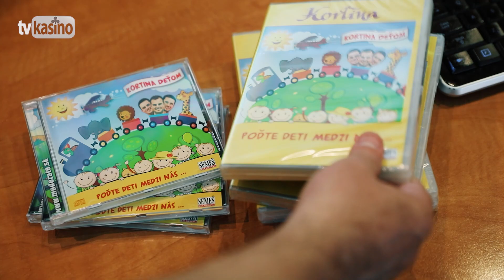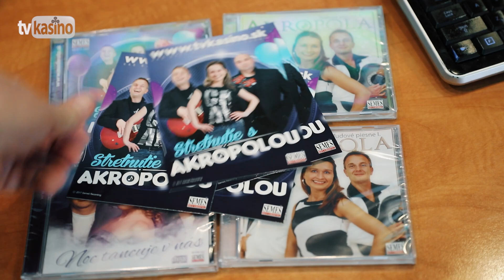Súťaž k MDD 🍀🍀 Žrebovanie 26.5.2020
❤️🖤 Gratulujeme výhercom ❤️🖤
Ďakujeme všetkým, ktorí sa zúčastnili našej hry o CD+DVD Kortina deťom.
Do ďalšej súťaže, ktorú máme pre Vás pripravenú, Vám prajeme veľa šťastia a vyhrávajte v našom hudobnom kasíne :)